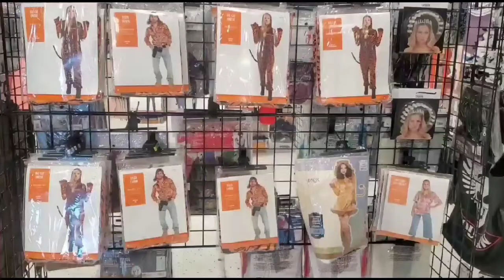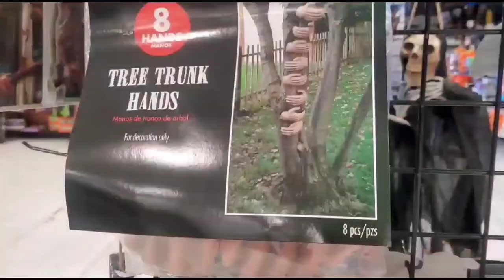Tour & Shopping at Halloween City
This video was created for family bonding.